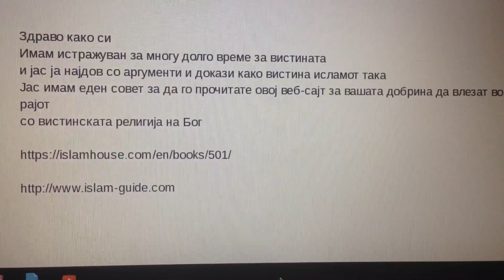Тоа е она што ние треба